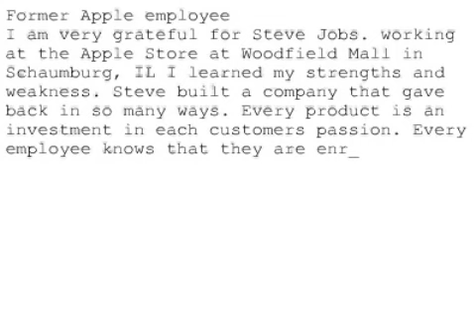Remembering Steve #1353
Former Apple employee
I am very grateful for Steve Jobs. working at the Apple Store at Woodfield Mall in Schaumburg, IL I learned my strengths and weakness. Steve built a company that gave back in so many ways. Every product is an investment in each customers passion. Every employee knows that they are enriching lives with a culture that promotes individualism, creativity, and allows everyone to live in a technological world without the need for a degree in engineering. I will never lose what Apple gave me; a deeper understanding of myself and the self-confidence to aim high. Steve will be remembered fondly.
Samuel